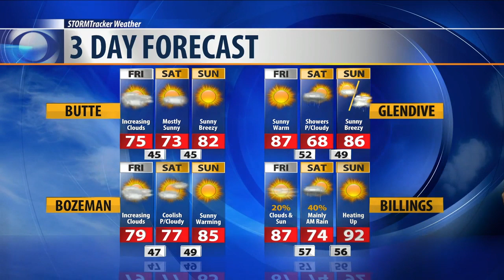Friday afternoon forecast